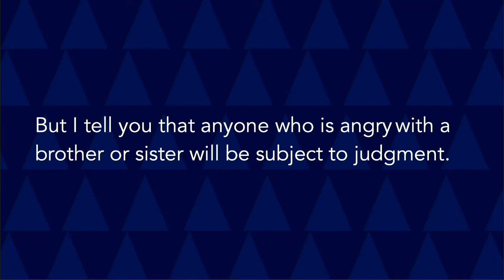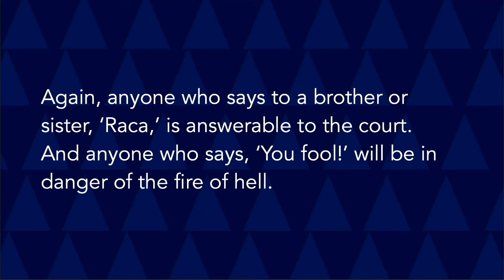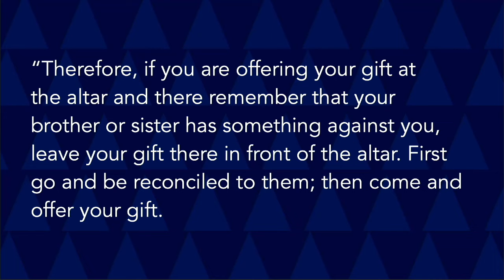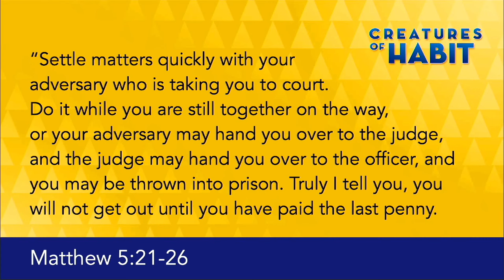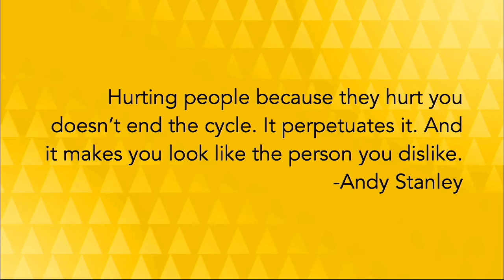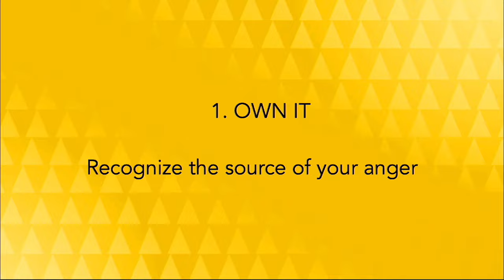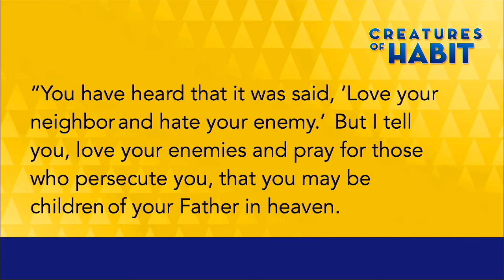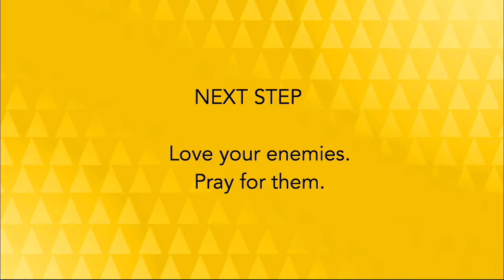It's Time To Deal With The Anger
What if you didn't have to feel that anger that wrecked your day? This video is about how anger can hold you back from God's best and what to do about that. This isn't self-help, this is Jesus help.

...a hot temper shows great foolishness.
– Proverbs 14:29

Break free from destructive habits that are keeping you from the joy-filled life Jesus promised. We all have both good and bad habits in our life. The Creatures Of Habit series reveals how to remove bad habits and replace then with Godly ones. You can find more on this 7-week series on our channel.